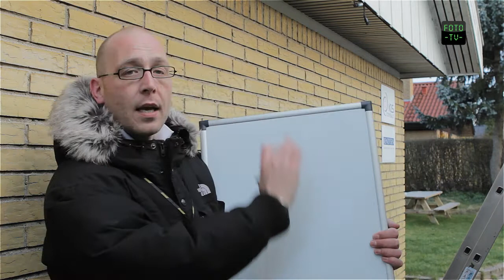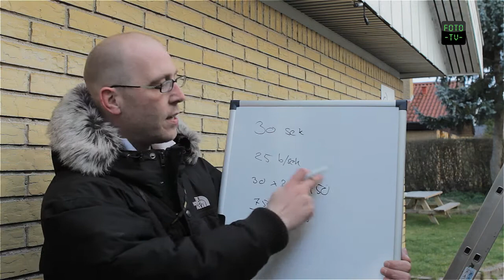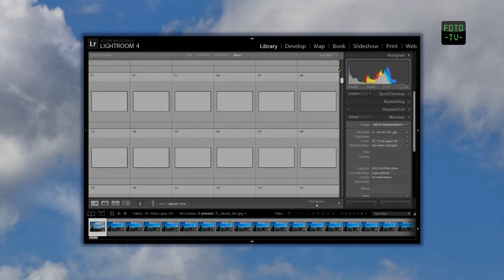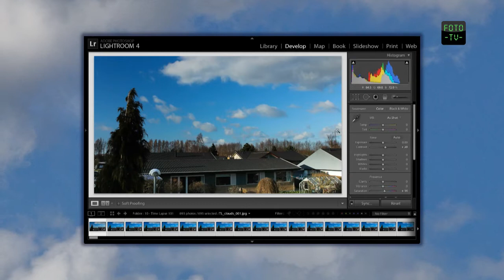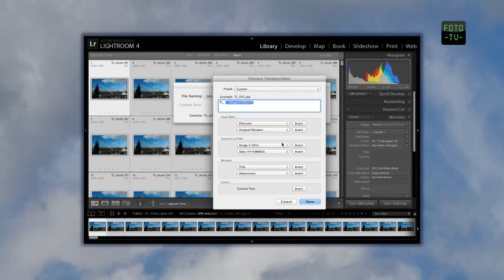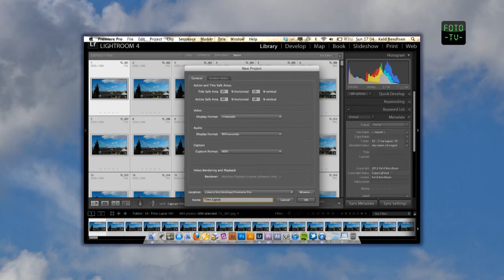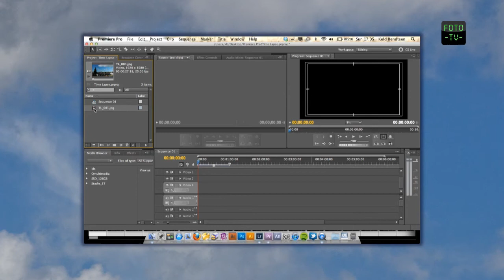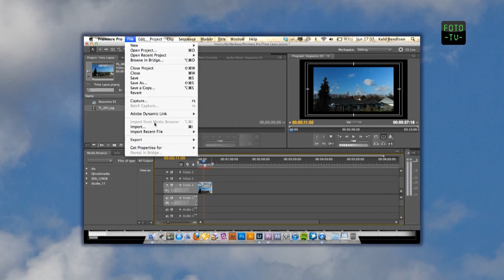FotoTV [10] Time Lapse 101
Foto TV [10] handler denne gang om Time Lapse videoer.

Hvordan kommer du i gang?
Hvad kræver det af udstyr?
Hvordan laver du en video af dine stills?

Det her er en meget grundig begynderguide, så alle kan komme igang med det sjove.